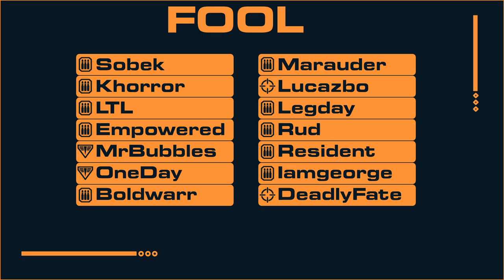IO Week 1!!! Fool v Fiji w/ Gumbo & Fathertime! Goblin family reunion!